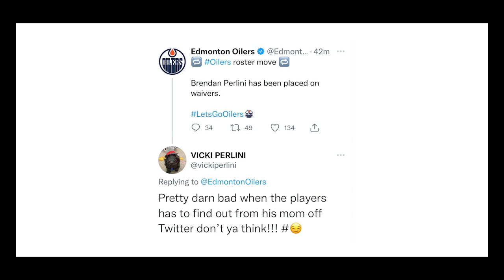What's Next for Tyler Benson & Brendan Perlini?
We continue our look at the Edmonton Oilers' impending free agents with Tyler Benson and Brendan Perlini.